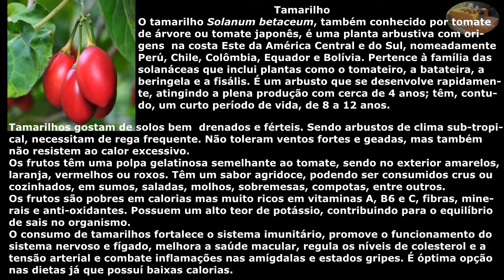SOLTURA DAS NOVAS GALINHAS E MUITO MAIS - VIDA NA ROÇA - COISAS DA ROÇA - NATUREZA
Maria e Romildo vão colher uva japonesa. Depois de provarem começam a soltar as novas galinhas no galinheiro. O marido colhe tamarilho e o casal prova juntos. Mandam abraços e respondem a algumas perguntas.
KITS PARA PLANTIO DE ORQUÍDEAS